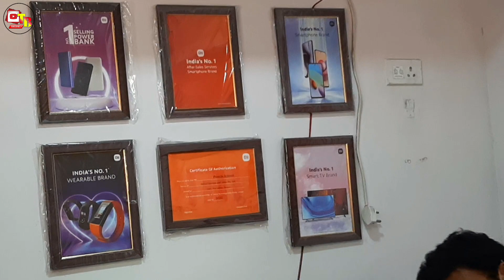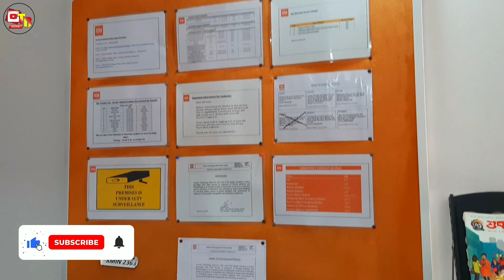Breaking News For Poco X3 Pro Users !!! 🔥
Doston Aaj Ke Is Video Me Maine Aapko Ye Bataya Hai Ki Kuch News Samne Aya Hai Poco X3 Pro Ke Bare Mai Ummeed Hai Aapko Ye Video Bahut Pasand Aayegi Thank you So Much ♡...

YouTube Equipment ↷
2nd Tripod⇴»
2nd Mic⇴»